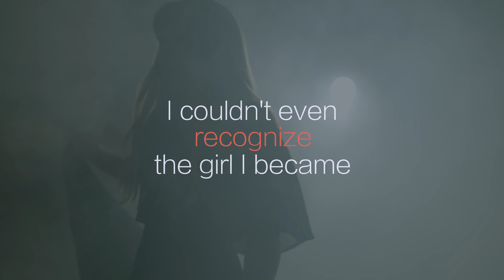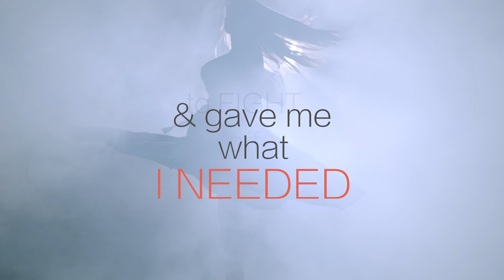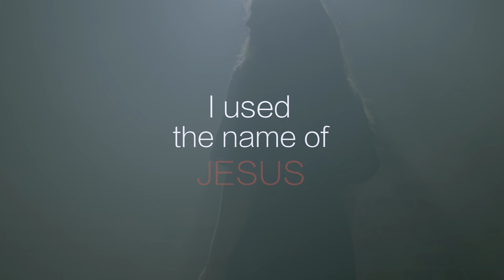Power over Mental Illness (Spoken Word)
I also wrote out a powerful blog below that I strongly strongly encourage you  to read and listen to what I have to say, because I believe it has the power within it to change your life. The truth I am sharing in this blog has the power to cure the incurable. Set the mentally imprisoned completely free and change everything about your life. I know it has mine.